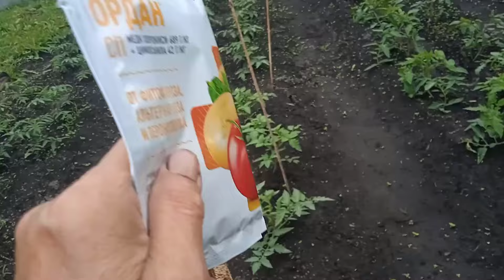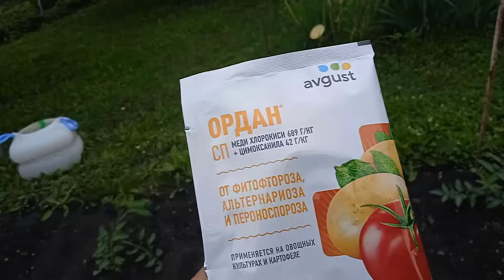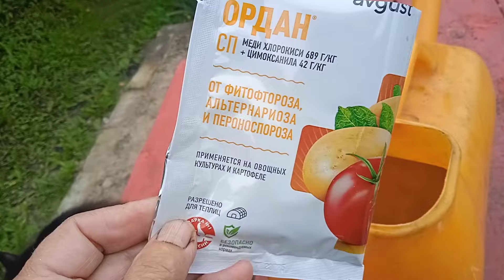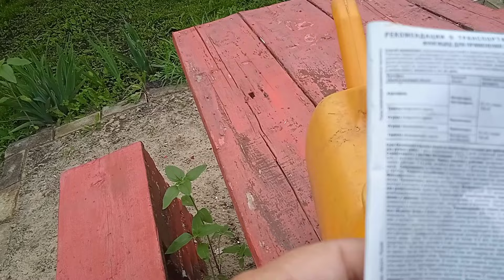Обрабатываю в Открытом Грунте ПОМИДОРЫ Препаратом "ОРДАН" от ФИТОФТОРЫ!!! 20.6.24г.